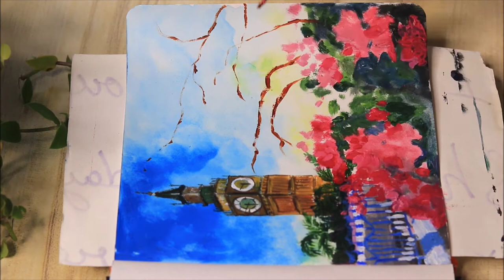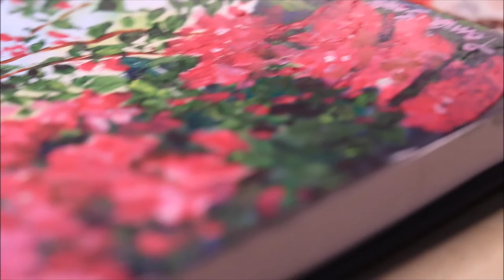Acrylic Landscape Painting Lake Town clock tower Big Ben step by step tutorial painting | Kolkata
Hey Everyone! Sharing an easy Acrylic Painting Tutorial Lake Town Clock Tower Kolkata.
If you are new please Subscribe to my Channel and don't forget to hit the bell icon as it will be more easy for you to get notifications as soon as I upload any video.